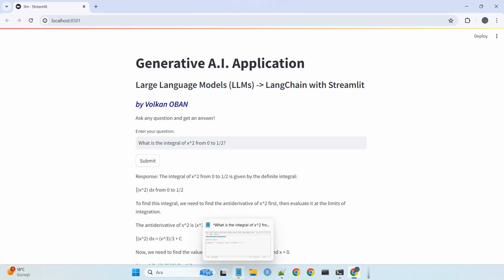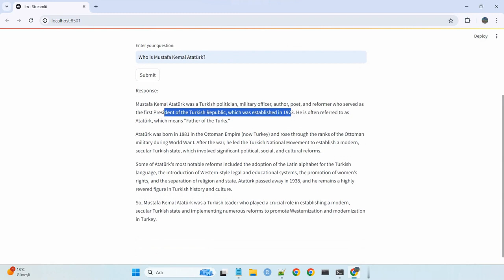Generative A.I. Application: Large Language Models (LLMs) - LangChain with Streamlit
This program is designed for local usage, providing a seamless and intuitive interface for users to interact with advanced language models. By leveraging Streamlit for the user interface and Hugging Face's API for powerful language models like Mistral,Google flan-t5-large, BLOOM, users can easily ask questions and receive detailed responses. The setup involves minimal configuration, primarily requiring the Hugging Face API token, making it accessible even for those with limited technical expertise. The straightforward design ensures that users can focus on their queries without being bogged down by complex configurations, delivering an efficient and user-friendly experience.